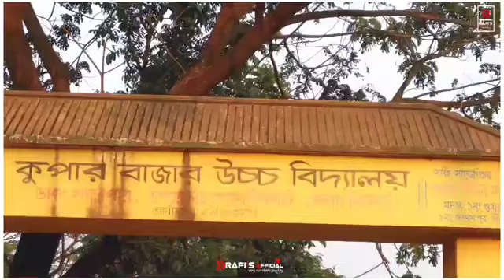কুপার বাজার উচ্চ বিদ্যালয় ❤️কত স্মৃতি জরিয়ে আছে 🥰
কুপার বাজার উচ্চ বিদ্যালয়